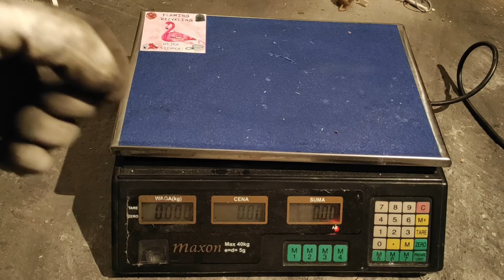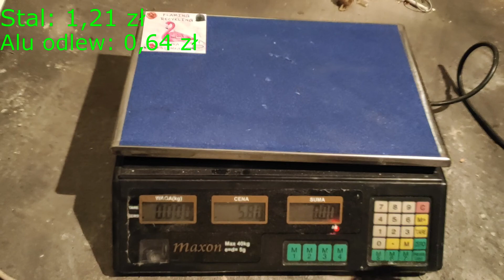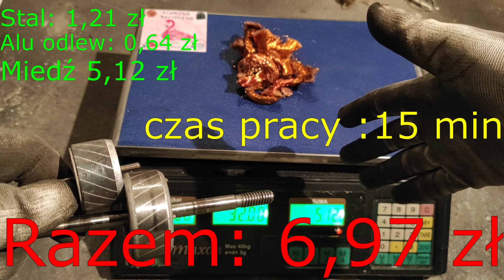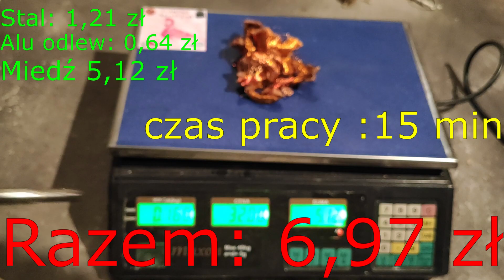Wiatrak na złom | tym razem zarobiłem i nie oszukali mnie| 6 razy więcej zarobione niż ostatnio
zapraszam do linków każdy może znaleźć coś dla siebie. Kupowanie z linków wspiera mój kanał :)